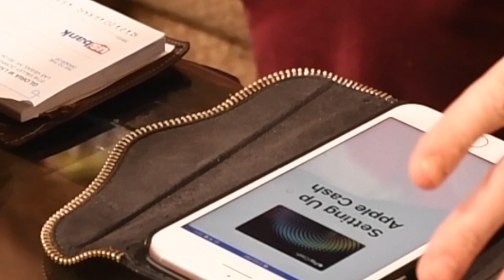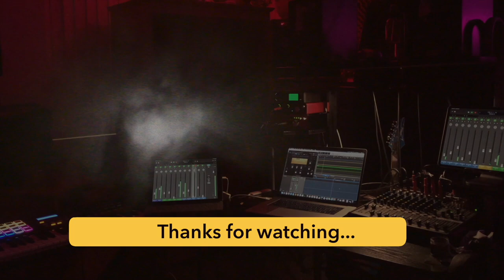Mom Visits the Jedi before Leaving Las Vegas